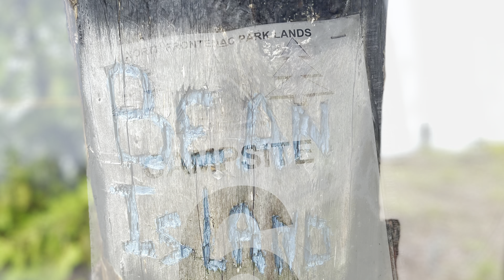Govan Lake - 4 day solo paddle-in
Great 4 day solo paddle-in trip to Govan Lake in the North Frontenac Parklands.

A few storms passed through but the fishing was good when I was able to get out.